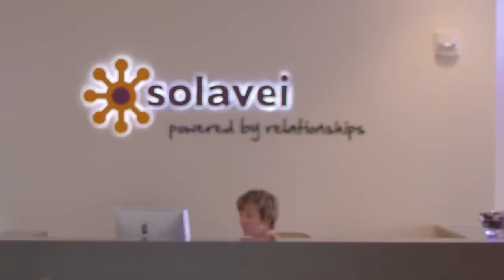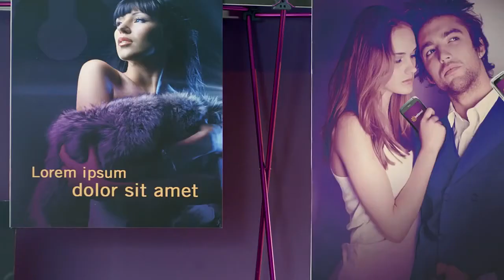The Best Cell Phone Plan Plus a Way of Earning Money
Solavei is Way Better Than Boost Mobile or any other cell phone carrier.

A True $49 Unlimited Talk Text and Web No contract Cell

Phone Plan On the T-Mobile 4G Network. Plus Solavei Pays You

Residual Income for people You sign Up! Up to $20K a Month

Possible! Sign up a nonprofit or a church and see your finances start to change!